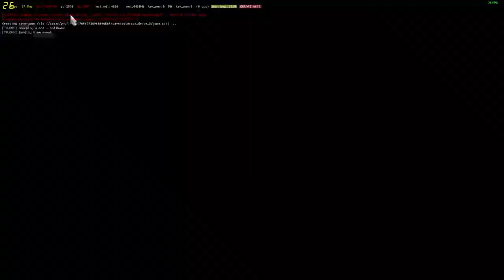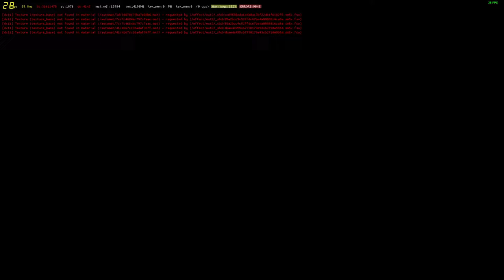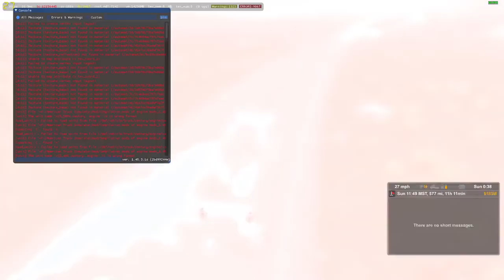KENWORTH W900B MILLER HEAVY WRECKER BY BLADES BUILD AND DRIVE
If you are interested in seeing exclusive content from CROC 342 hit that notification tab doesn't forget to check both boxes to receive all content.

MY PARTNERS WEBSITE AND CONNECTIONS FOR UPDATED MODS:
KENWORTH W900B MILLER HEAVY WRECKER

CPU: Intel(R) Core(TM) i7-2700K CPU @ 3.89GHz Overclocked

5TB Hard Drive

2TB Hard Drive

2TB Hard Drive

500GB Hard Drive

240GB SSD

OTHER ACCESSORIES:
Gaming Headset: